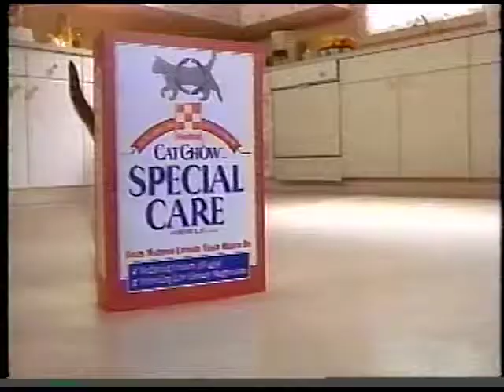Purina Cat Chow Special Care commercial (1995)